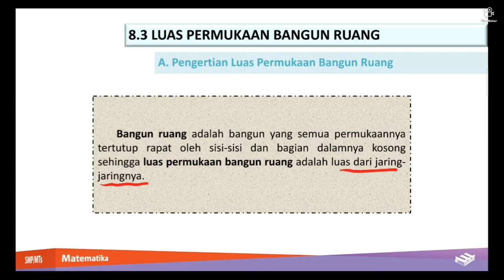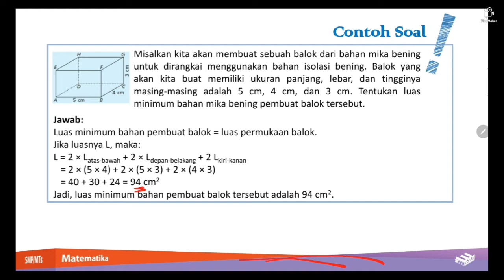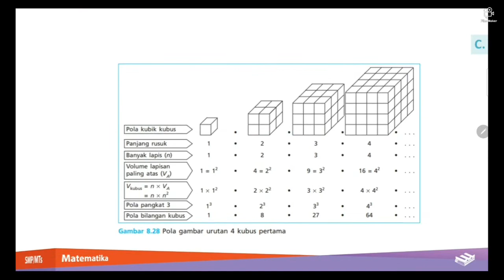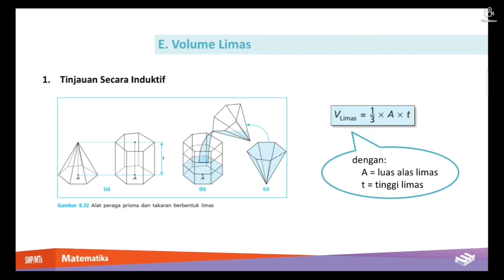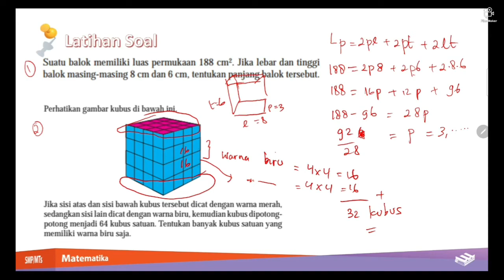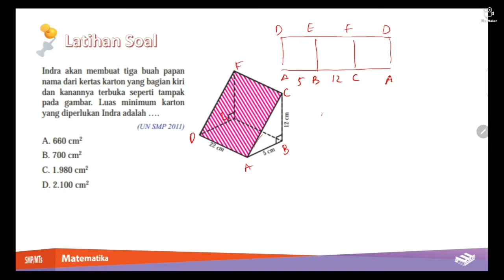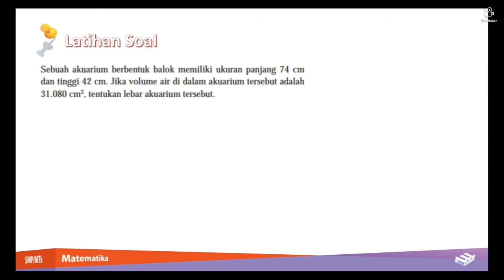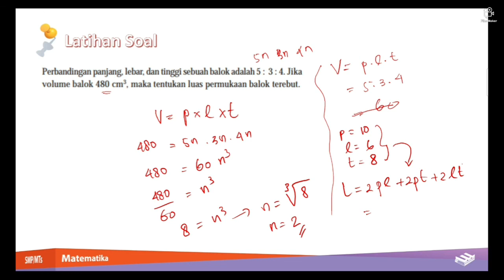Bangun ruang sisi datar - balok, kubus, limas dan prisma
bangun ruang sisi datar (luas dan volume balok) kelas 8,
bangun ruang sisi datar kelas 8 prisma dan limas,
bangun ruang sisi datar kelas 8 pak beni,
matematika kelas 8 bangun ruang sisi datar,
matematika kelas 8 bangun ruang sisi datar prisma,
kelas 8 - bangun ruang sisi datar - limas,
bangun ruang sisi datar kelas 8 kubus